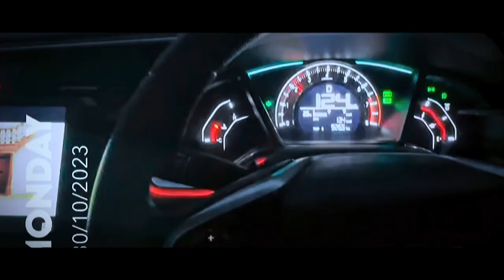Pc Bhurban | Trip to Bhurban | short Tour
🌲 Welcome to our newest adventure, a serene getaway to the enchanting world of PC Bhurban! Nestled in the picturesque hills of Pakistan, this short tour promises a tranquil escape, impeccable hospitality, and natural beauty that will leave you awe-struck.

[The Journey to Bhurban]

Our journey begins as we wind through the mesmerizing roads that lead to Bhurban. Leaving the hustle and bustle of city life behind in Islamabad, you'll experience a transformation as you climb into the lush, serene landscapes of the Murree Hills. The anticipation builds as we approach the oasis of peace and luxury that is PC Bhurban.

[PC Bhurban: A Himalayan Gem]

Our destination, PC Bhurban, is a gem hidden amidst the Himalayan hills. This luxury resort offers not only a comfortable stay but also unparalleled views of the surrounding mountains and forests. You'll be charmed by the exquisite architecture, well-manicured gardens, and the relaxing ambiance that sets the perfect mood for your retreat.

[Nature's Bliss: Bhurban's Natural Beauty]

Bhurban is not only about luxurious accommodation; it's also a gateway to pristine nature. We'll take you on a tour of the nearby hiking trails, each leading to breathtaking viewpoints. The forested paths and the melodies of the native birds create a symphony of tranquility.

[Bhurban Adventure: Chair Lift & Mini Golf]

For those looking for a dash of adventure, we'll explore the chair lift, which provides spectacular views as you glide over the lush landscapes. Additionally, Bhurban offers a fun game of mini golf, where you can challenge your friends and family in a delightful setting.

[Culinary Delights at PC Bhurban]

To satisfy your taste buds, we'll dive into the delectable world of culinary artistry at PC Bhurban. From traditional Pakistani cuisine to international flavors, the resort offers an array of delicious dishes to tantalize your palate.

[A Stay to Remember]

Our journey is complete with an overnight stay at PC Bhurban, where you'll be treated to the comforts of luxury accommodation amidst the Himalayan serenity. The soft mountain breeze and starry nights make for an unforgettable experience.

[Conclusion]

A short trip to PC Bhurban is a perfect escape for those seeking a harmonious blend of luxury and nature. Whether you're a nature lover, an adventure enthusiast, or someone looking for a peaceful retreat, PC Bhurban has it all.

Until then, enjoy the tranquility and beauty of PC Bhurban! 🌄🌿🏨